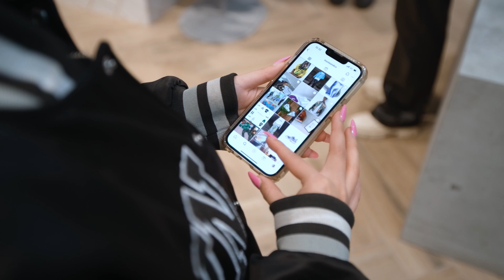Retailmanager & Fashion | niveau 4 | mboRijnland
Meer weten over deze opleiding?

Wil jij alles leren over mode, retail en leidinggeven? Dan past deze opleiding perfect bij jou. De opleiding is erg afwisselend, net als het beroep. Aan het einde van de opleiding weet jij precies hoe je succesvol een modewinkel of modeafdeling aanstuurt.